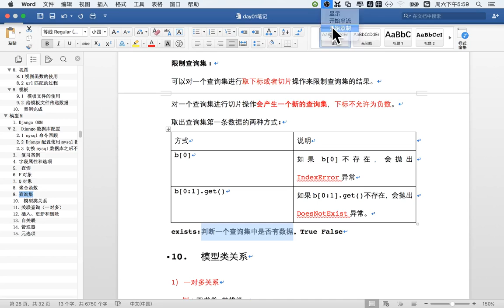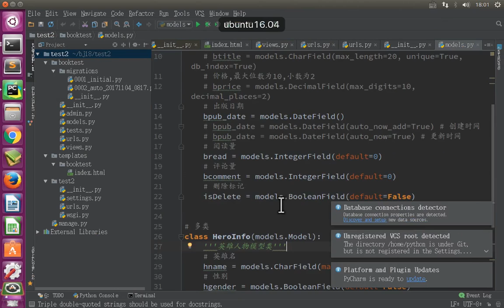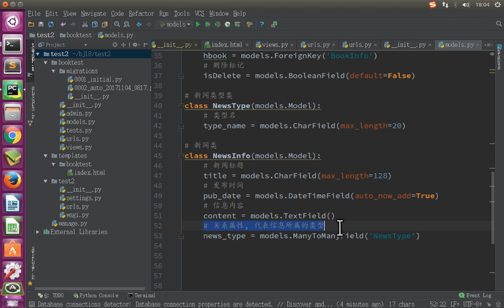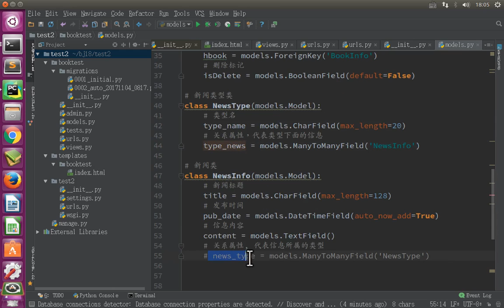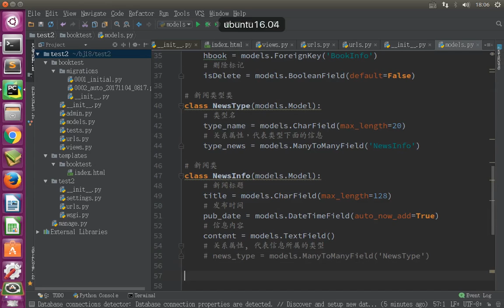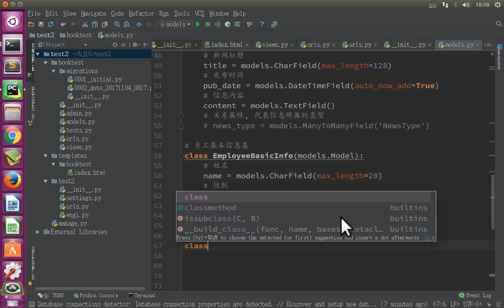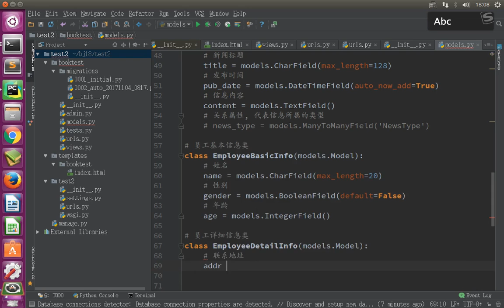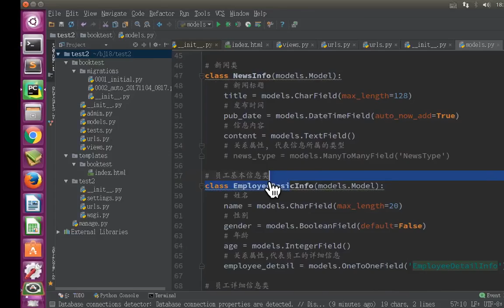11 Django框架丨04 模型关系及相关操作丨01 模型 模型类关系